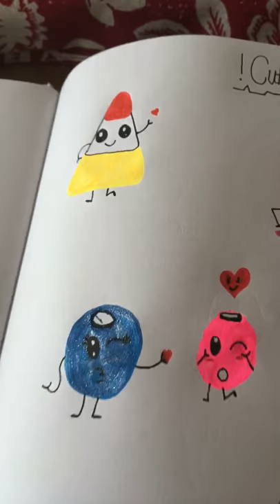My artwork from today